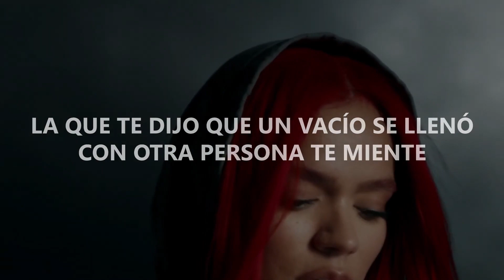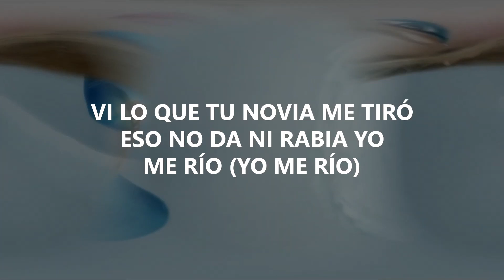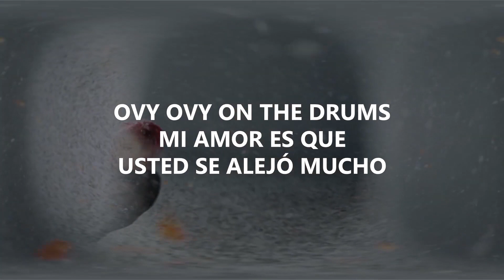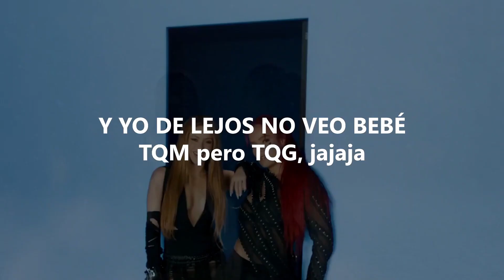KAROL G, SHAKIRA - TQG (Letra/Lyrics) + Summer Fall ST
kAROL G Y SHAKIRA TQG  Letra, Dariel J, West G

Este es un video mix editado por EL GURU,

shakira y karol g nueva canción
shakira  y karol g vídeo

Summer Fall (Audio Oficial) by Miki Way